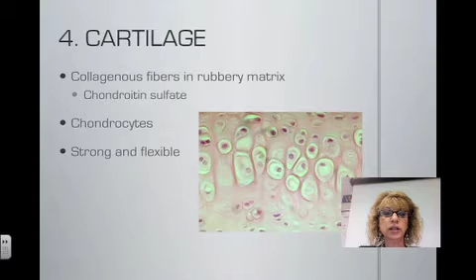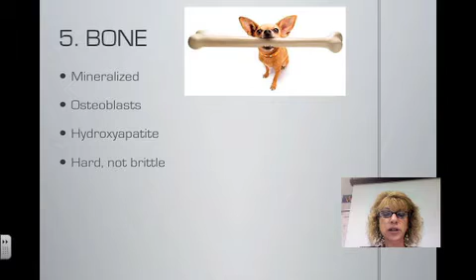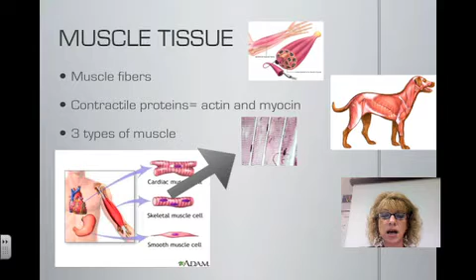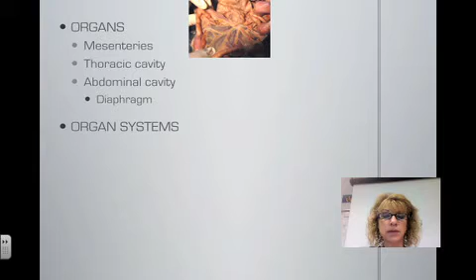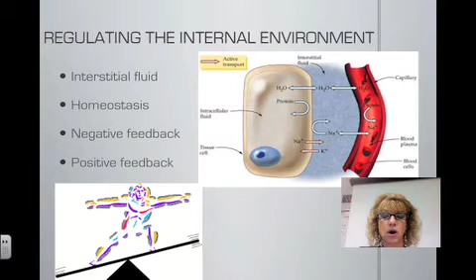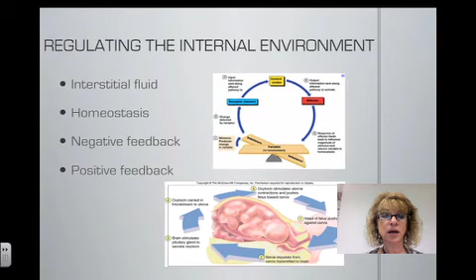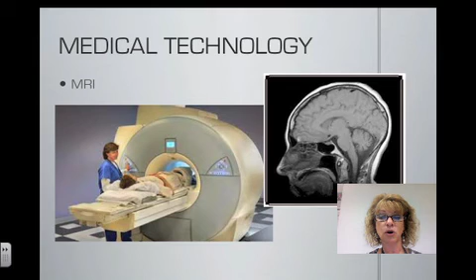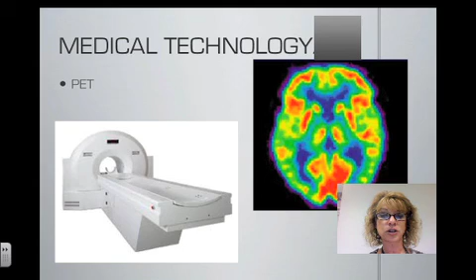AP Biology cvitale Intro. to Anat and Phys 2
Second part of intro to Anat and Phys for Ms. Vitale's AP Biology class